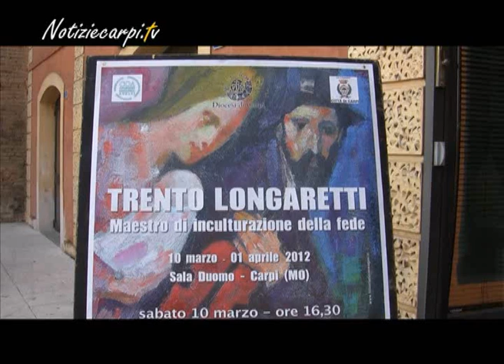7 Trento Longaretti